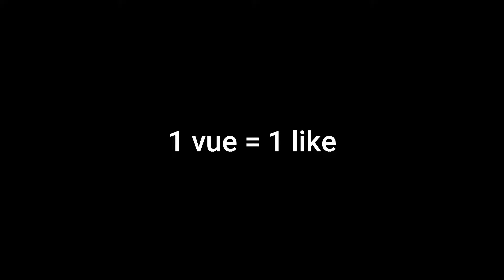Toutes les FUTURES VEHICULES qui seront à GAGNER au Podium du CASINO sur GTA Online !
Sur cette vidéo tu va connaître en avance tout les prochains véhicules de la roue du casino!

By Info ➥ Pour information, sa ne veut pas forcément dire qu'il vont forcément arriver la semaine prochaine!

📍Bon Visionnage les Pote !

®𝑱𝒆 𝒎'𝒂𝒑𝒑𝒆𝒍 𝑩𝑹𝑶𝑲𝑰, 𝒆𝒕 𝒂𝒖𝒄𝒖𝒏 *𝒇𝒂𝒌𝒆* 𝒏'𝒆𝒔𝒕 𝒑𝒆𝒓𝒎𝒊𝒔 𝑰𝑪𝑰 !